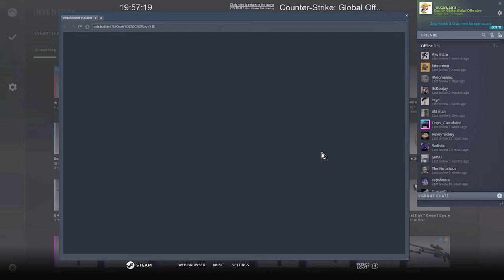ToucanFams - CS Highlights 002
- Time Stamps -
00:00 - "That was Sick as Hell
00:22 - MegaMad
01:03 - Billy Surfs
01:29 - I'm a dreamer but I'm not the only one
02:04 - To Your Right
02:47 - To the Spray, we Pray
03:41 - Unicorn Trade Up
04:21 - Oops Throwing Nades
04:51 - Oops Throwing Fades
05:39 - These Weren't Ready
05:57 - Tam?
06:57 - LampCamp
07:47 - Grounded Scoutsman
08:25 - Clean 1v3
08:44 - Nova Over M4A4
09:26 - Unboxings